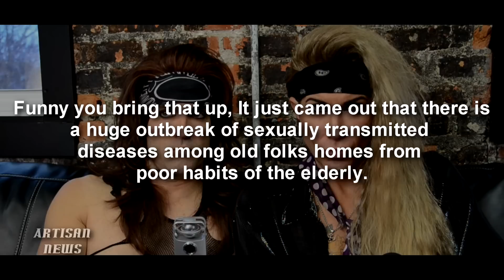STEEL PANTHER UNCENSORED INTERVIEW - NEW SONG TITLES REVEALED & MORE [TV-MA]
[TV-MA,for adults only] Steel Panther's Satchel and Lexxi Foxxx talk about touring, Black Sabbath reuniting, PETA, the clever song titles for their forthcoming album, Lexxi's bass guitar prowess, their favorite guest sit-ins and jams, uninhibited girls, and several other unmentionables, check it out!